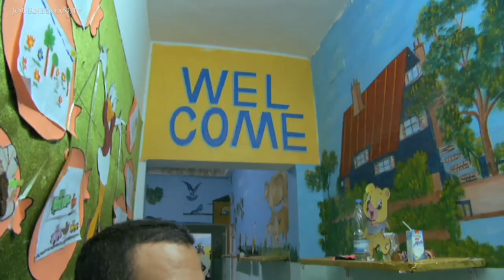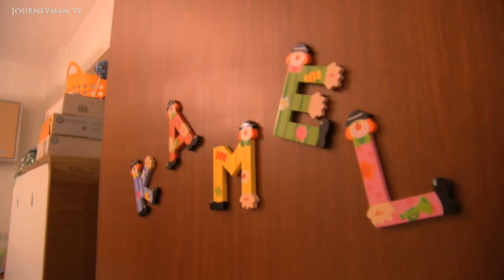What Was It Like To Be Part Of The Libyan Revolution?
The Road To Tripoli (2011): As the NTC besieges Sirte it appears to be the end for the pro-Gaddafi forces. Through the eyes of one fighter we look back at the push on Tripoli and see the hope for a new Libya that drives them on.

Three exiled Libyans, Muaz, Bassa and Tariq, are on their way home to Tripoli for the big push. A rebel flag flying out of their car. They look more like football fans than freedom fighters. "I just wanted to join the rebels and free my country", Muaz says. The battle is short but violent, the streets ringing with gunfire."I was willing to sacrifice everything for our new Libya", says Muaz in the aftermath. A touching insight into life inside Libya's chaos.